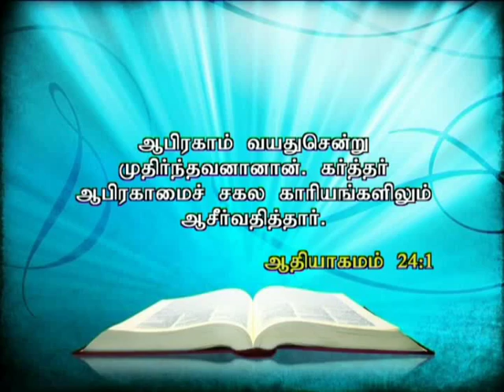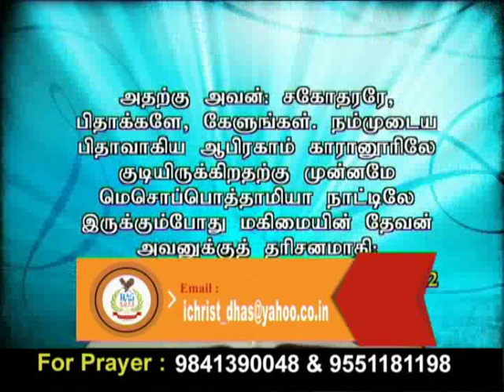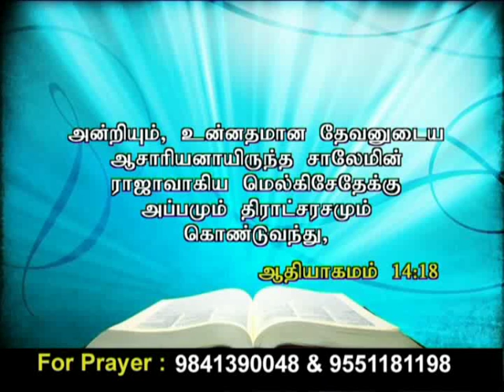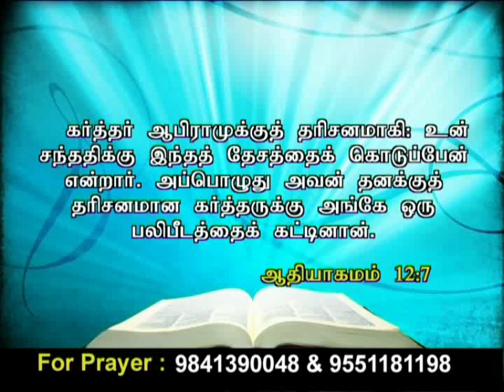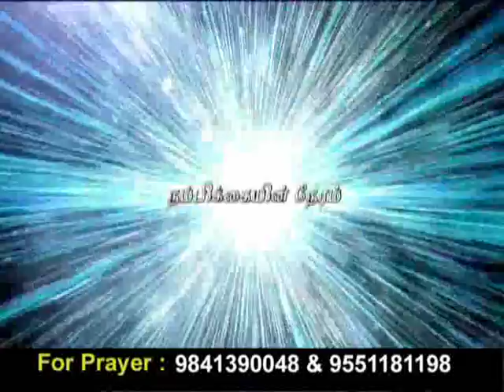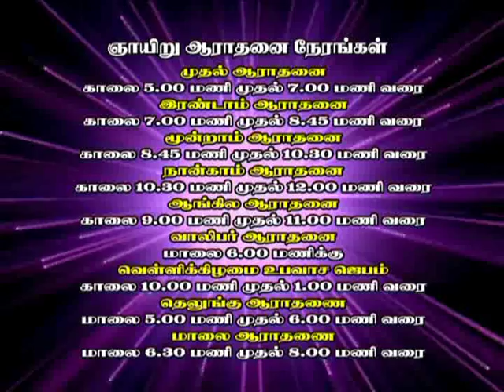CK Medias:REV.I.Christhudhas.12 11 16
CK Medias:REV.I.Christhudhas.